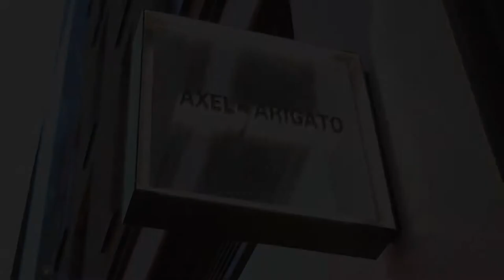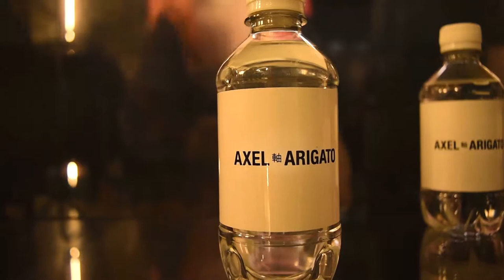Introducing [S1.E3] : Max (Something To Hate On)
One on one with one of London's underground brands, event organisers. from hosting events at Ace hotel to Village underground, the Something To Hate On team keeps creating new avenues for young creatives.